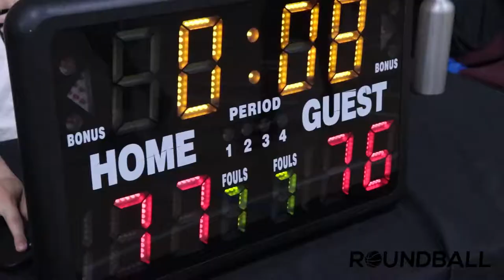2022 Surrey Spring Comp - Born Ballers vs Goon Squad - Round Ball BC Men's League